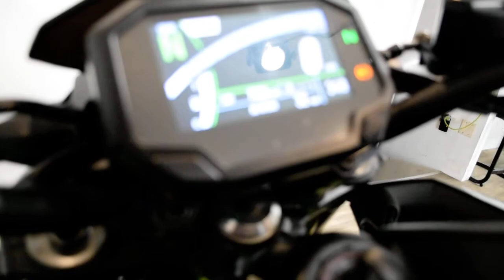2020 Kawasaki Z900 ABS | Used motorcycle for sale at Monster Powersports, Wauconda, IL